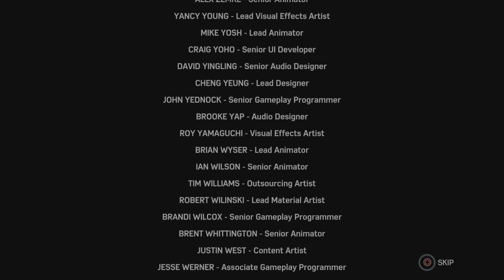Spider-Man - Wrestler Suit In All "Silver Lining" Cinematics